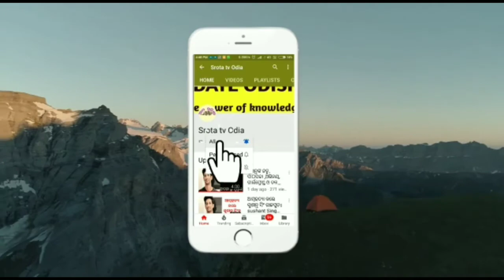ରଥଯାତ୍ରା ପାଇଁ ପୁରୀ shutdown time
ଜାଣନ୍ତୁ ପୁରୀ shutdown ସମୟ